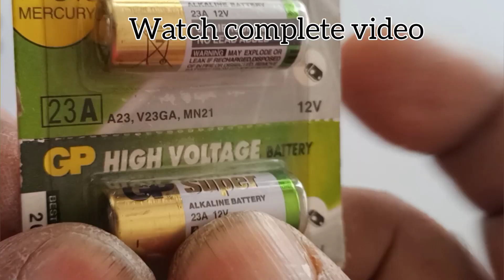How to make a small 12 volt battery at home || What is inside a 12 v alkaline battery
How to make a small 12 volt battery at home
What is inside a 12 v alkaline battery || that's amazing
you will be amazed to see what is inside a 12 volt alkaline battery

what is inside a battery

discovery
invention
science project
school project
diy
talk o tech
how to make a 12 volt battery